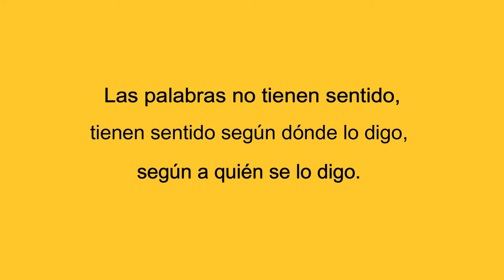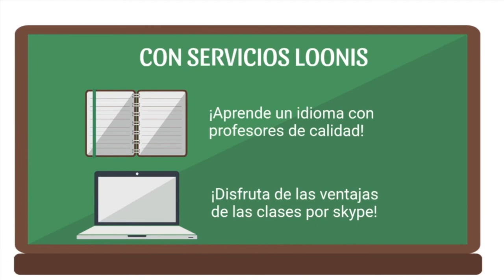288 HOSTILIDAD HACIA LA PAREJA LA SEXUALIDAD FEMENINA RADIO